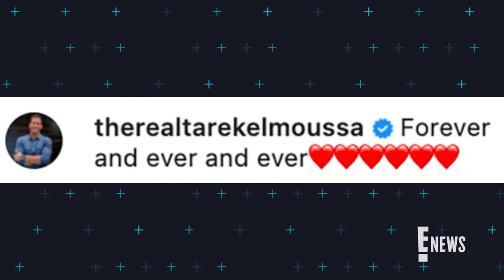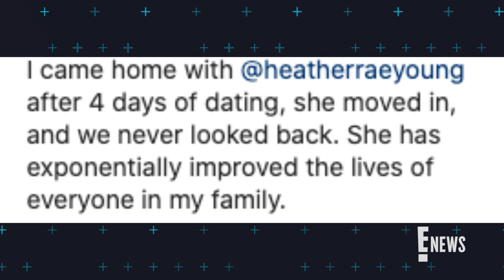Heather Rae Young Shows Off Tarek El Moussa Tattoo | E! News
The "Selling Sunset" star celebrates Valentine's Day early with new 'Yes sir, Mr. El Moussa' ink and a fresh look at her upgraded engagement ring!